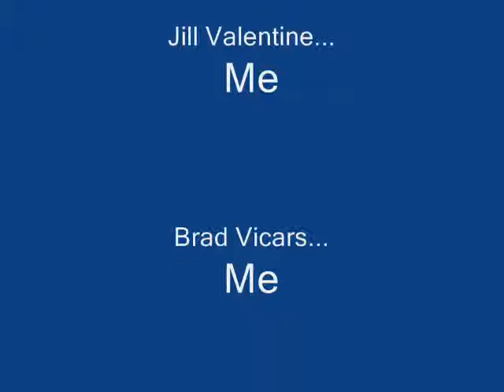Resident Evil Parodies: Nemesis gets a friend